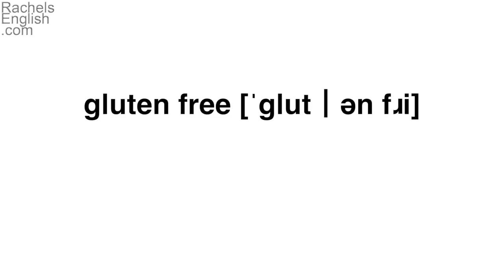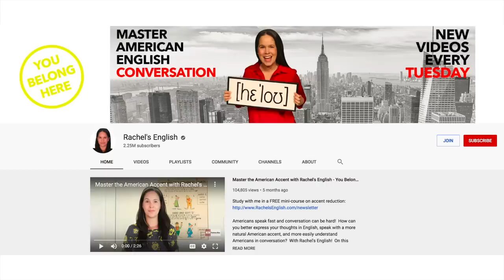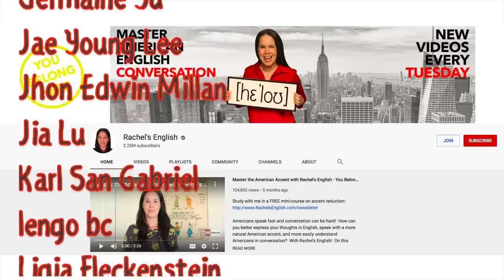IMPROVE YOUR VOCABULARY and IMPROVE YOUR HEALTH!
Are you learning English?  Do you want to increase your vocabulary?  Do want to learn vocabulary words for dieting?  If you’ve made a goal for being more fit and eating healthy this year and you want to study the English vocabulary that goes with that goal…you’re in the right place!  In this video I’ll teach you all the vocabulary you need for discussing these common US diets: Atkins, Keto, Paleo, Whole 30, Gluten Free and Mediterranean.  I’ll even teach you the vocabulary you need to talk about fasting!  While you pursue your goals of learning English and being more healthy I’ll help you practice the vocab you need.  You’ll have more rewarding conversations and improve your pronunciation of these common English words.  Speaking English more fluently is a combination of increasing your vocabulary and learning English in the way that native speakers do: by hearing it and repeating as you HEAR it (versus how you read it on a page).  If you’re learning English in the hopes of having conversations that are meaningful this video (and my entire channel!) are perfect for you.  There’s so much fun English learning for you here!